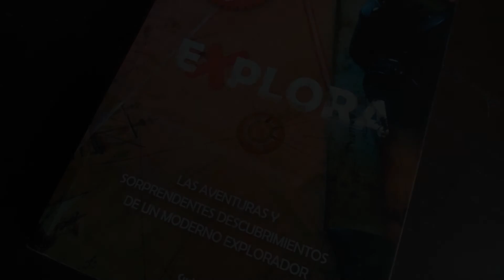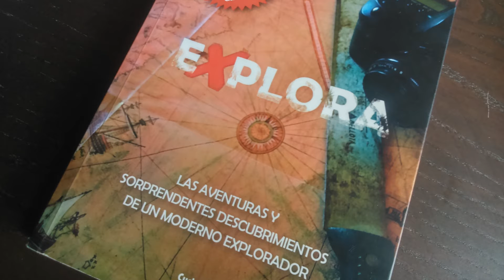Los enigmas milenarios de Tassili y Baalbek (con Diego Cortijo)